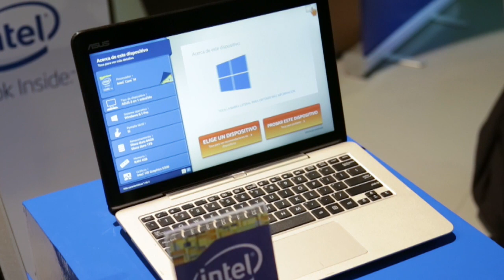Intel en los Premios Xataka 2014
Intel nos acompañó en los Premios Xataka y nos mostró algunos de sus últimos productos